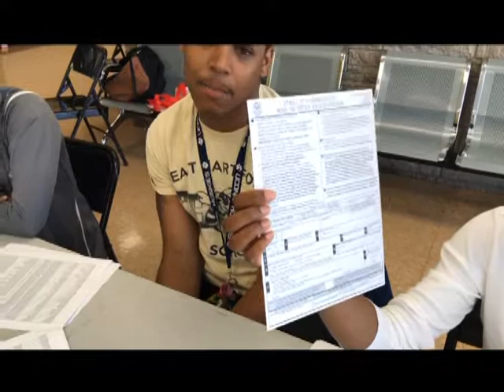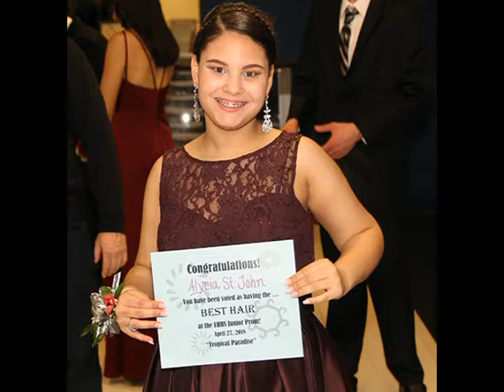EHHS student news 5-2-18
Includes TOP 20 announcement